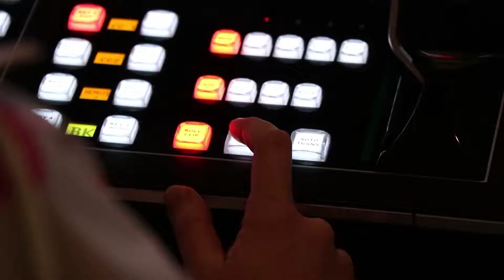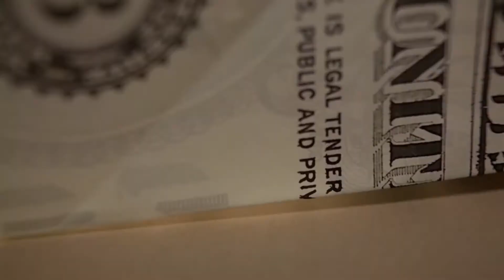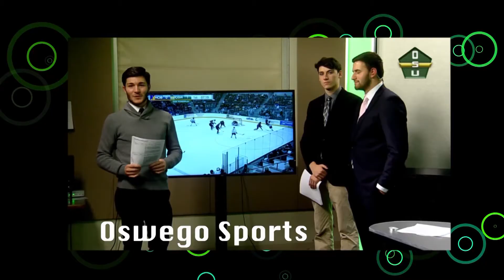Impractical Improv S4 Ep04 - Thursday April 25th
Impractical Improv is back to embarrass your fellow Oswegonians...